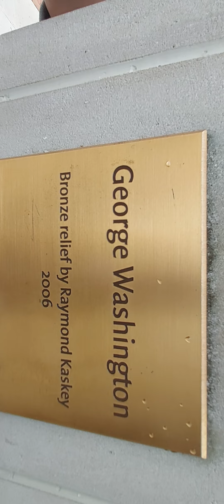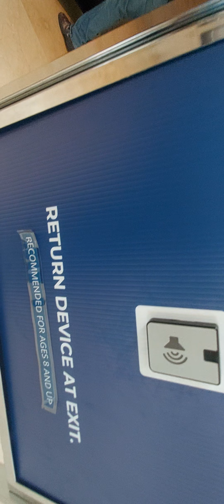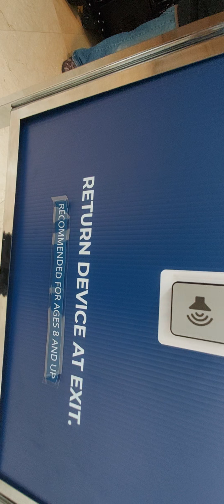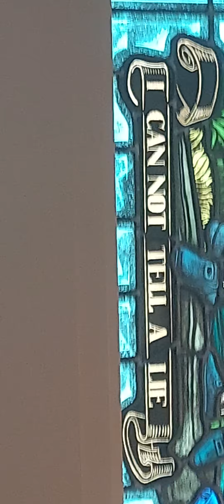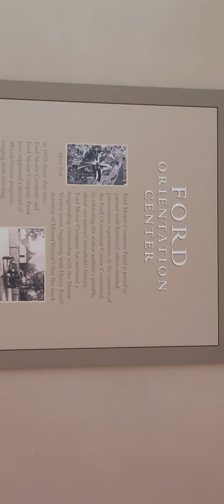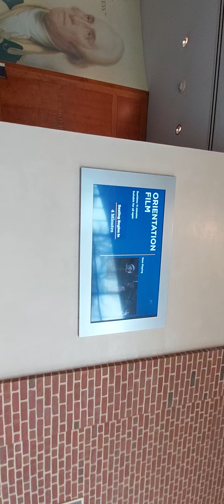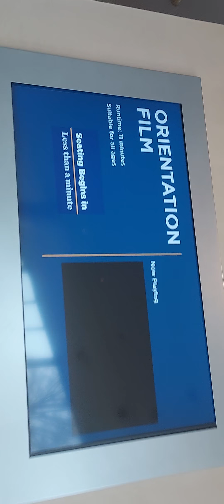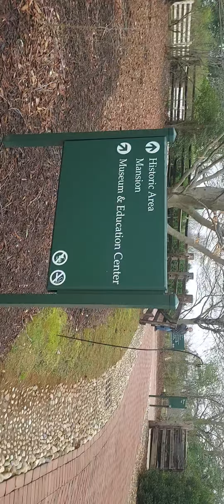Washington DC trip part 2 Day 0 hey Washington I am hoooome